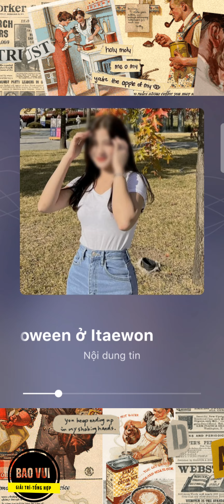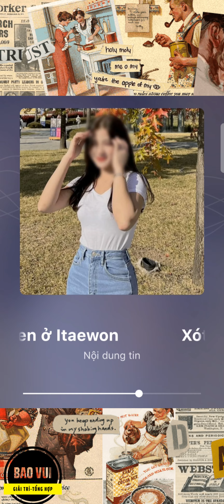Xót xa những hình ảnh cuối cùng của nữ sinh mất sau thảm kịch Halloween ở Itaewon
📽️🎥📽️ Video đề xuất :
☎️☎️☎️Hotline  @BAOVUI   :
     🧑‍💼 ZALO :
     🧑‍💼 FACE BOOK :